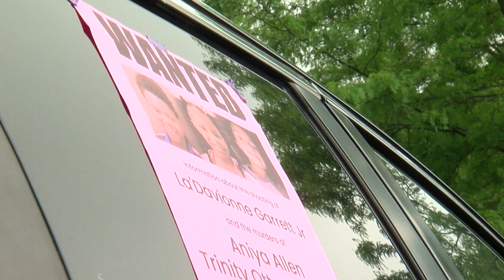Family Pleads For Information About Shooting Of Ladavionne Garrett Jr.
It has been nearly two months and still there have been no answers about who shot 10-year-old Ladavionne Garrett Jr. in Minneapolis, reports David Schuman (2:09). WCCO 4 News - June 27, 2021